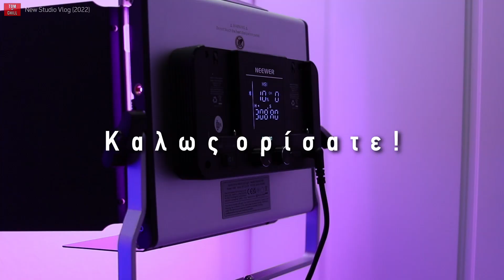Η ΜΕΓΑΛΗ ΑΛΛΑΓΗ και το "ΜΥΣΤΗΡΙΩΔΕΣ" ΚΟΥΤΙ!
Οι συνθέσεις που ακούστηκαν στο βίντεο:
1. Spanish Guitar Type Beat - "Dia de Muertos" by @ProdD1VERSE
2. *TACO* RAP BEAT || Hip-Hop Beat 2020 || FING Beats by @audiovlog-freemusiclibrary8939
3. Billionaire  Free Type Beat 2022  Trap Beat Instrumental  Cadence by @BeatsProvider
4. Boom Bap Funky Hip Hop | Old School Type Beat by @moodmode